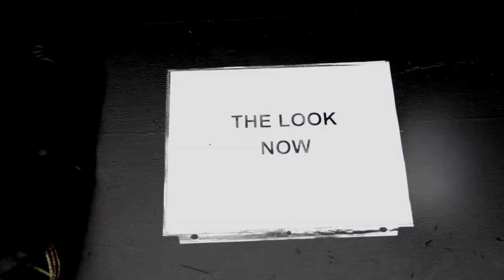"Dressing Daphne" The Look Now x Daphne Guinness at Barneys.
TheLookNow's Editor in Chief Harriet Mays Powell talks about Daphne Guinness and Isabella Blow's archives displayed in the windows at Barneys. She also caught Daphne's dramatic satorial performance prior to the Met gala honoring the work of the late Alexander McQueen.